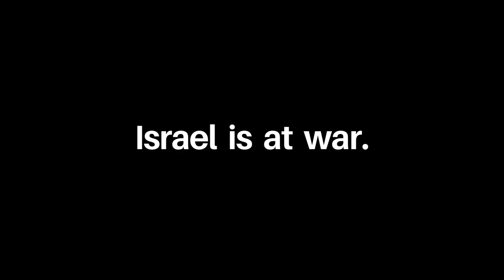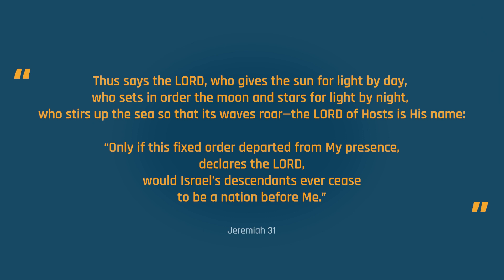Israel, we stand with you | ALIYAH NEWS - Special Episode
In this episode: On Saturday the 7th October, at 6:30am local time, Israelis were awoken to the sound of sirens. Terror organisations in Gaza have launched a multifaceted attack on Israel leaving thousands injured, over 800 dead and 130 held hostage. These numbers increase hourly. At a time where the nation of Israel is heartbroken, we, as Ebenezer supporters from over 50 nations, are praying and standing with Israel…

– DEFINITIONS –